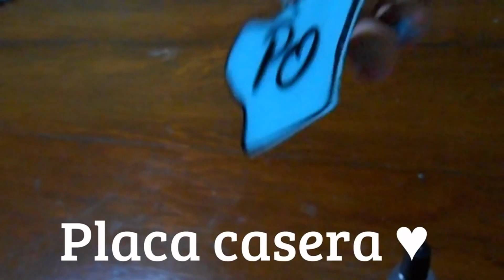TIP: PLACA DE IDENTIFICACION Y COLLAR FACIL Y RAPIDO PARA MASCOTA | ANIMALTIME🐾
Somos un canal de Youtube animalista , donde creamos diversos DIY de ropa y accesorios caninos , para que puedas consentir a tu mejor amigo 　♥ CONOCENOS Y DANOS UNA OPORTUNIDAD 　♥